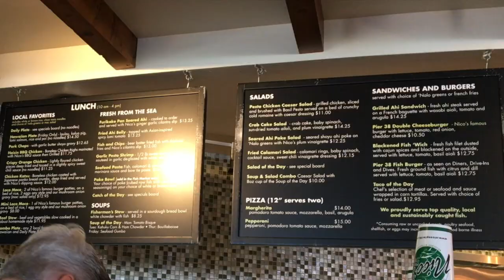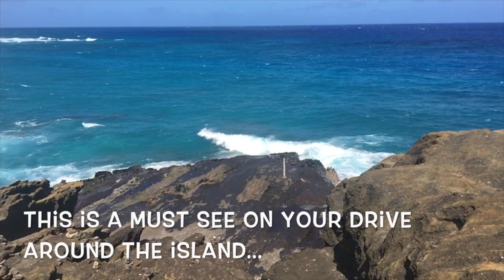Nico's Pier 38 for lunch with my brother Shinchan ~ Vlogs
Nico's Pier 38 for lunch with my brother, Shinchan. Takinng Kuma for a quick walk first. I added a clip from this morning Kuma and his buddy Kea.  Update on my mom's cucumbers.